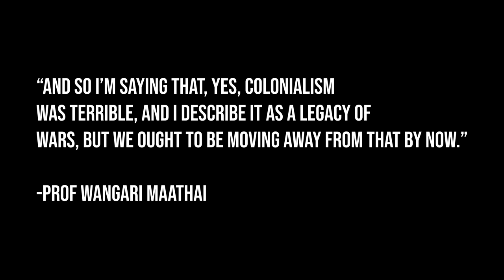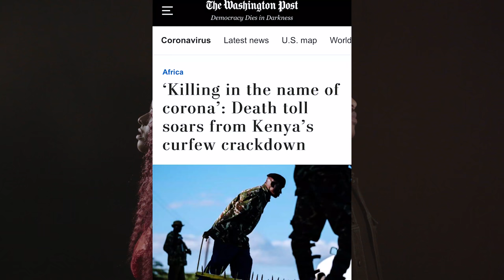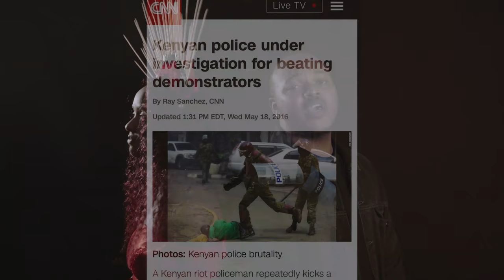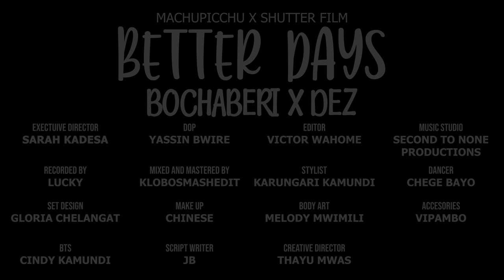Bochaberi - Better Days ft. Dez (Official Music Visualz)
Better Days, written and performed by Bochaberi and Dez is a song about hope. First track from Bochaberis Debut EP REBIRTH dropping in February 2021.
Beats by Pink
Vocal Recording by Lucky
Mixing and mastering by Klobosmashedit
Visuals by Shutterfilm and Machupicchu
Visuals editing by Victor Wahome
Special Credits to Barbrah Masare
Stream Better Days on all platforms.